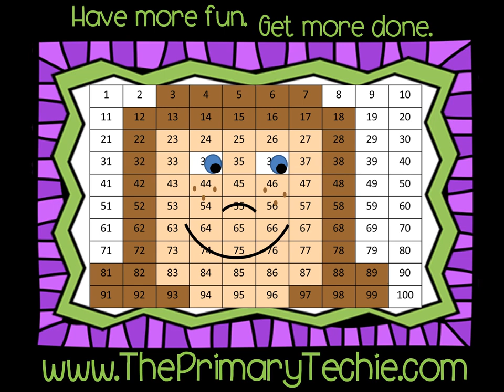Snow Globe Sight Words - Winter